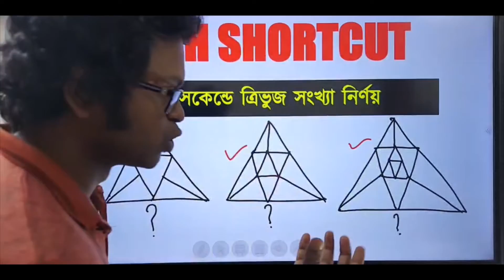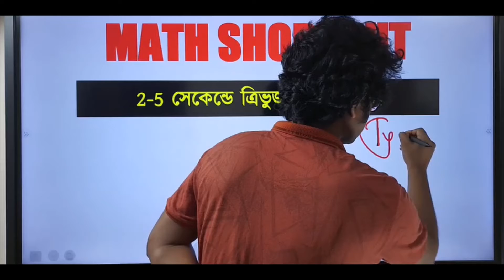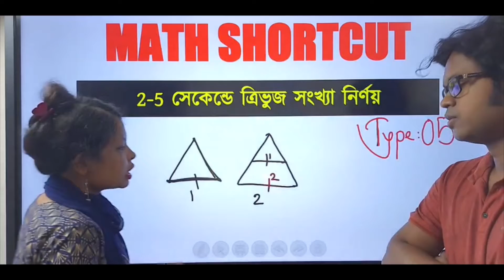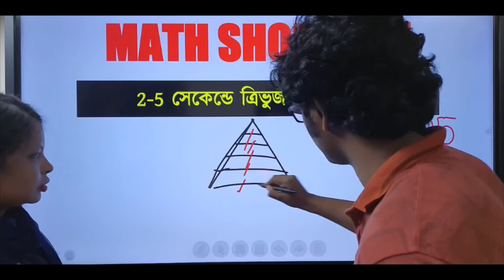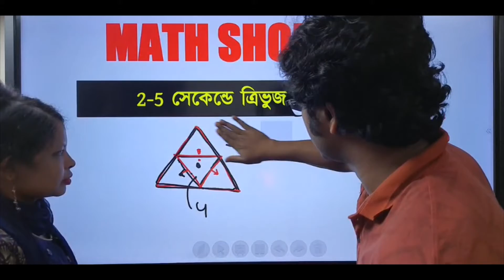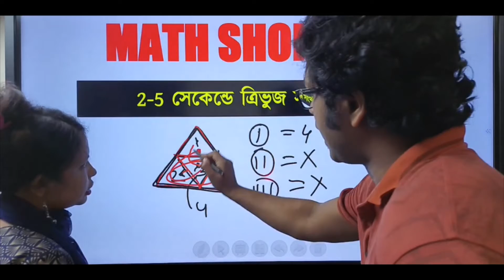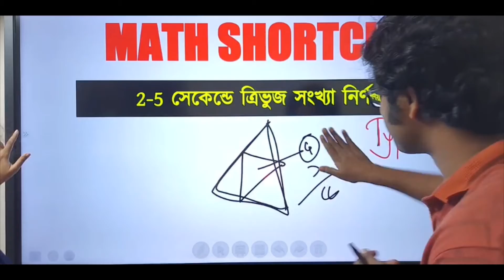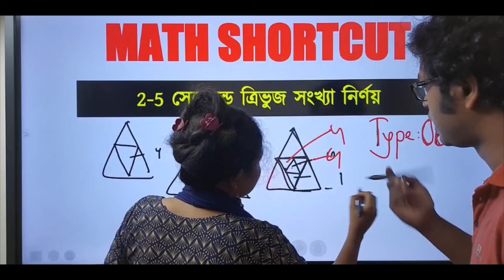ত্রিভুজের সংখ্যা নির্ণয় | Triangle count | Magic Shortcut 02 | ত্রিভুজ গণনা করুন ৫-১০ সেকেন্ডে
ত্রিভুজের সংখ্যা নির্ণয় | Triangle count |  Class 01

ত্রিভুজ কে বিভিন্ন ভাগে ভাগ করে বিভিন্ন চাকরির পরীক্ষায় ত্রিভুজের সংখ্যা বের করতে বলে। চাকরির পরীক্ষায় এই ধরনের প্রশ্ন হাতে গুনে অথবা একটি একটি করে ত্রিভুজ গুনে উত্তর করতে অনেক সময় প্রয়োজন পড়ে অথবা এত সময় নিয়ে একটি প্রশ্ন-উত্তর করলে অন্যান্য প্রশ্নের উত্তর করার জন্যে সময় থাকে না।
তাই আমি আজকে আপনাদের সামনে এমন একটি শর্টকাট নিয়ে হাজির হলাম যার মাধ্যমে খুব অল্পসময়ের মধ্যে ত্রিভুজ গণনা করে ফেলতে পারেন চিত্র দেখেই। এতে আপনাদের সময় বাঁচবে এবং আপনারা এরকম প্রশ্ন দেখলেই সাথে সাথে উত্তর করতে পারবেন বলে আমি মনে করি।